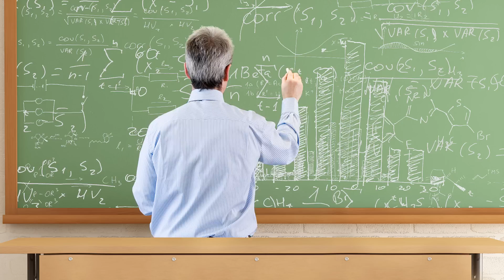5 True Alien Facts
Get ready, because we're beaming down 5 mind-blowing facts about ALIENS!  Conspiracy theories, UFO sightings, Area 51, alien ambassadors, even messages for extra terrestrials! We've got all the true facts you need to know about intelligent life in the galaxy!

Tune in each week for 5 crazy, cool, epic, awesome, funny, weird, wild, unexepected, true facts about...well, EVERYTHING!!

→ Credits ←
Hosted by Tessa Netting

Created by Alex Hoffman

Director of Photography: Chris Babers
Camera Operator: Daniel Lynn
Sound Mixer: Matt Burgette
Hair & Make Up: Taylor Tanaka
Production Assistant: Ryan Bedard